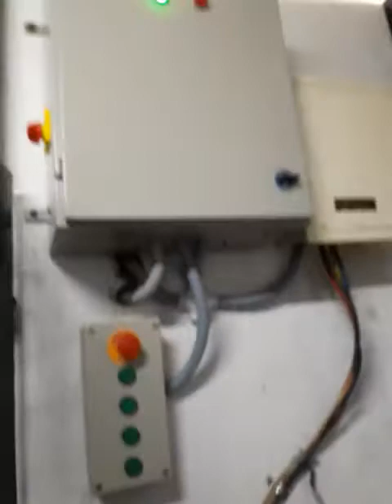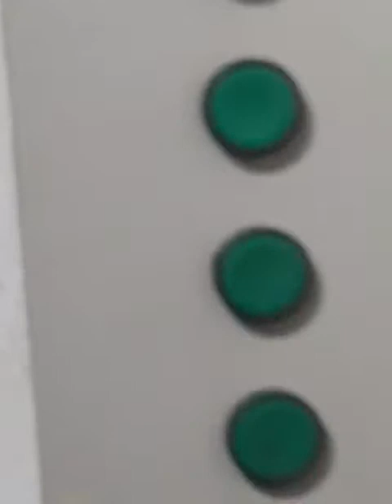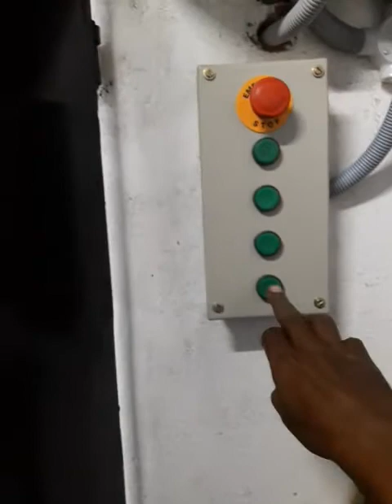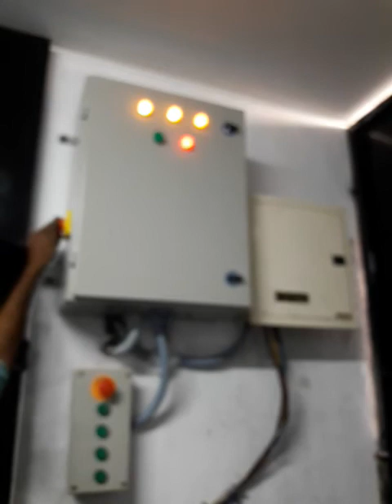lift control panel for G+3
ift control panel for G+3 with photo sensor